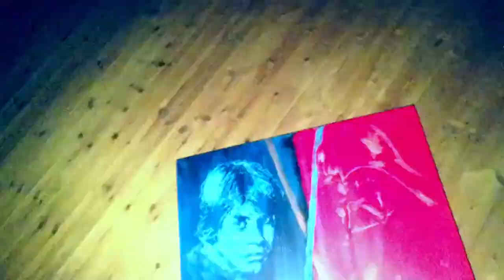Star Wars Glow in the dark Art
My very first piece of 2018 - and right of the back starting with something new =D I ordered new colors  i can do more intricate glowing pieces in the future =D here im experimenting with red and blue ( matching the colors of the characters ) it was surprising that the colors changed so dramatically from pink with light to orange during night . the first one i used the neon yellow stayed the same while these had a change =) the camera was not able to capture them so good either =D

Just came home from Greece and still working on the house - so incredibly little time but so incredible much work to do =) im about working 39/7 ( i magically finding hours that dont exist and over work them haha ) =D

cant wait to have everything in place and working normally again where i can mostly focus on art and developing new and interesting ways on creating art =)

The metal theme rock music is from 331Erock =D